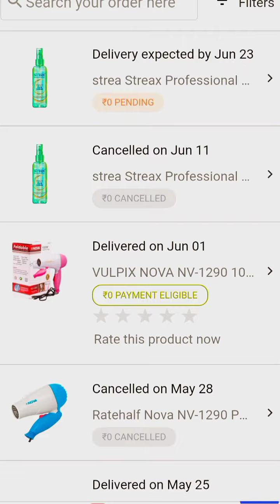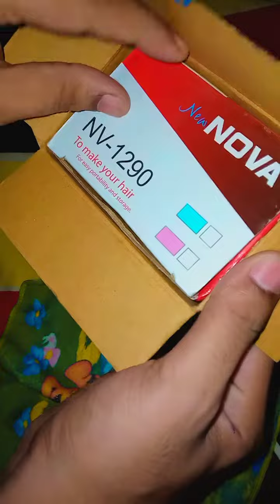best hair dryer under 120 rs। best hair dryer। hair dryer। chipest hair dryer under 120। nova 1290।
hello gyes ☺️🙏

Best chipest hair dryer under 120 rs।
byy LINK .

Topic Covered -
best hair dryers best hair dryers for mens
best hair dryers for women,
best hair dryers in india,
best hair dryers 2022,
Best hair Dryers For Men,
Best hair Dryers For Women in India, best hair dryers for men in india,
best hair dryers in 2022,
best hair dryers for men 2022,
hair dryers,